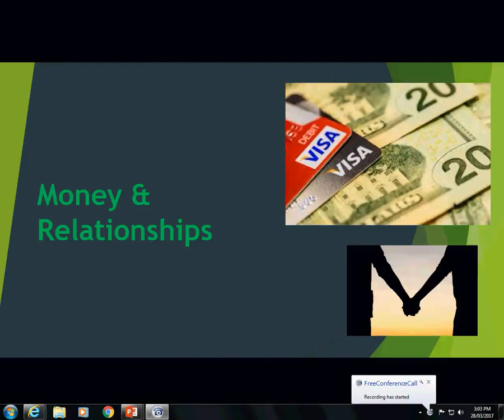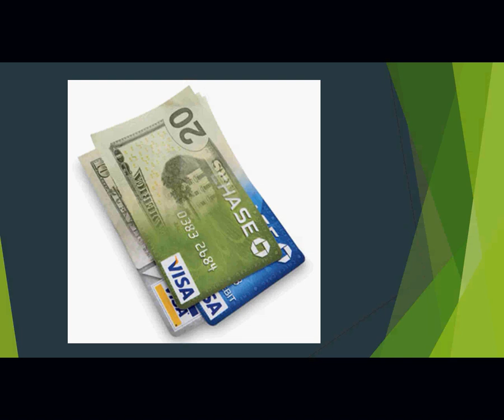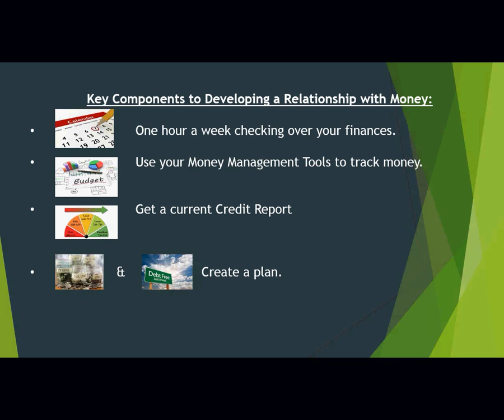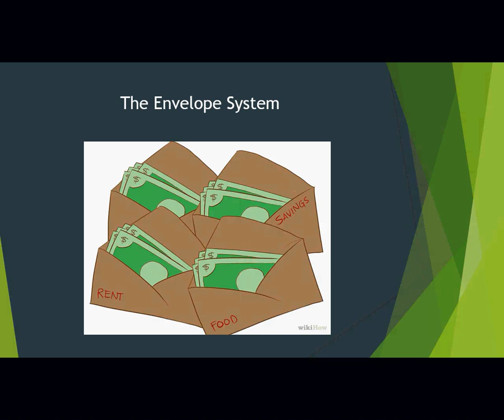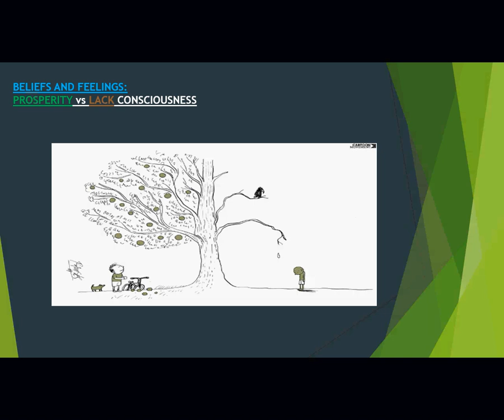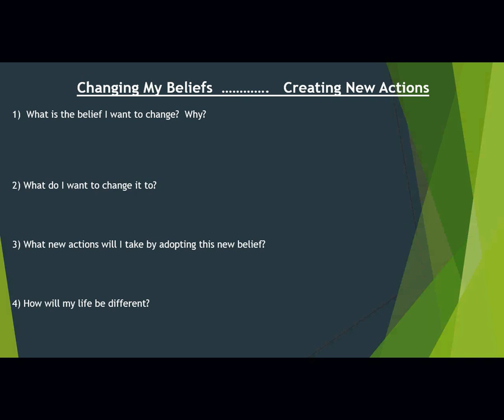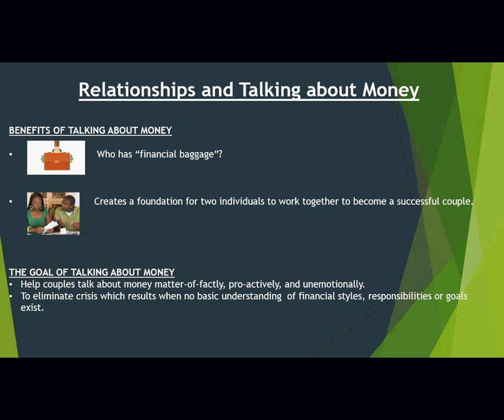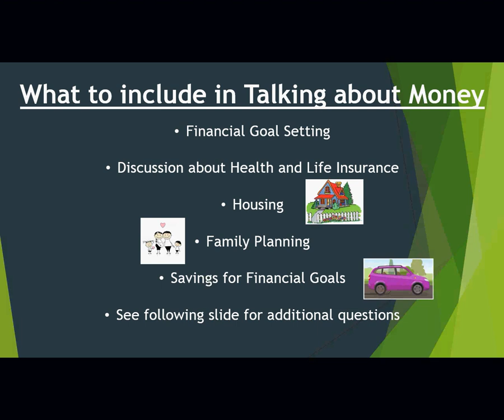Financial Tips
Relationships and money